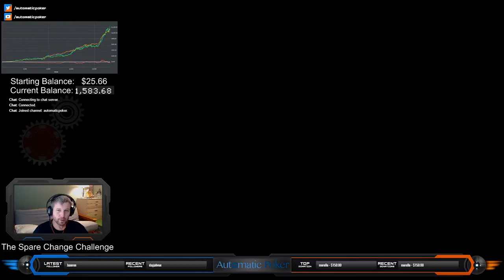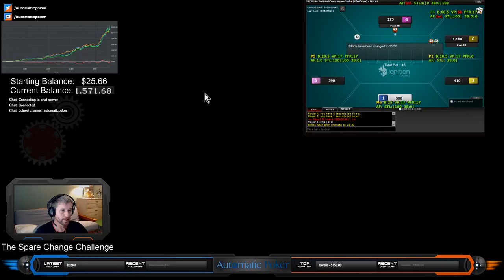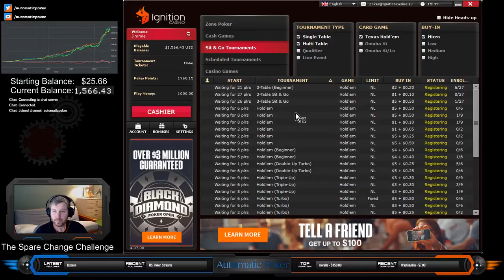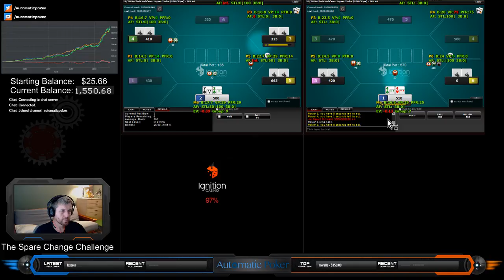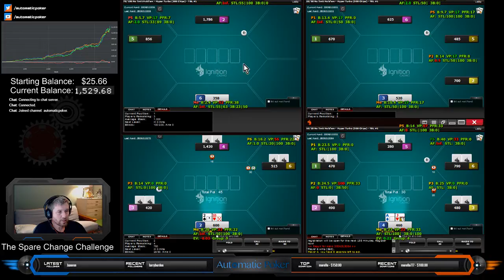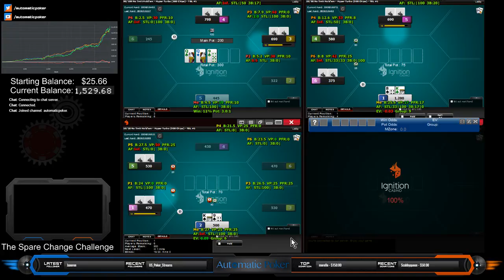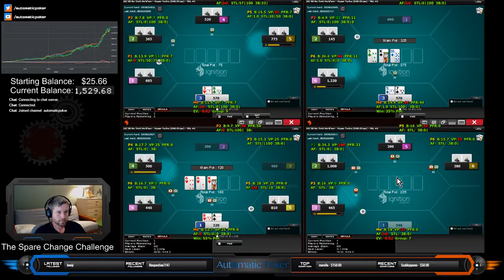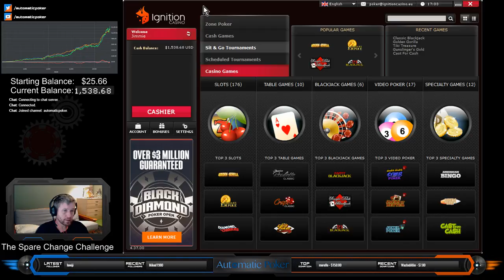The Spare Change Bankroll Building Challenge #85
Hyper turbo 6-max sngs on Ignition Poker.